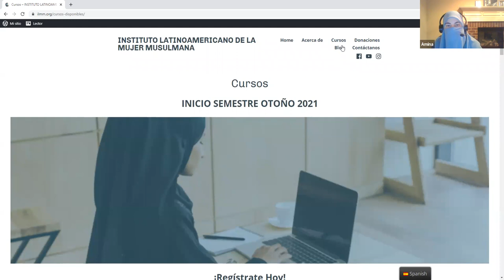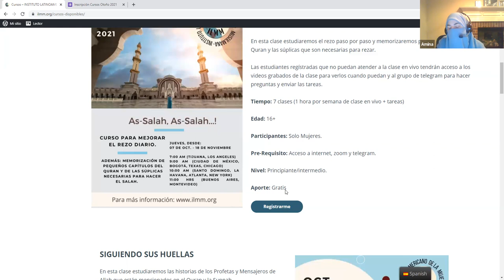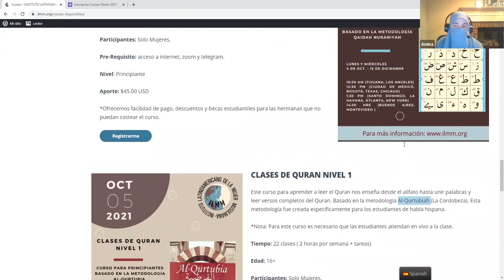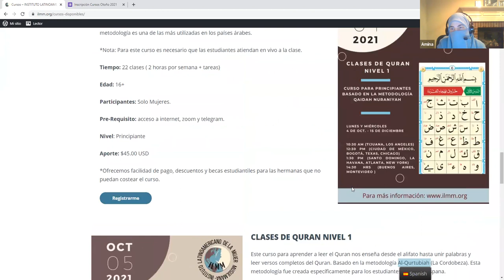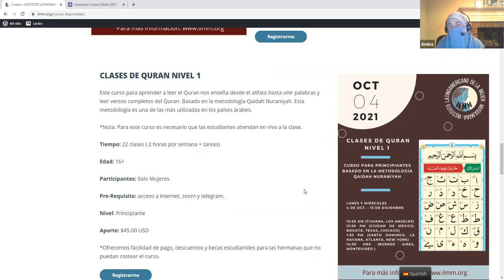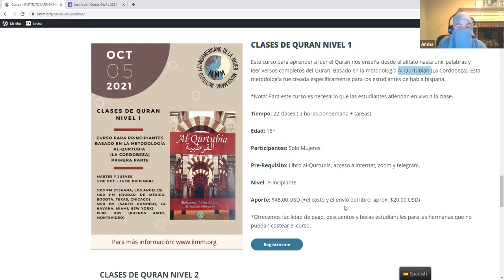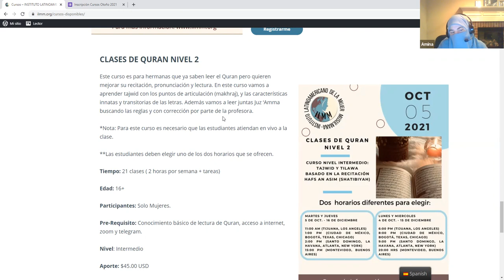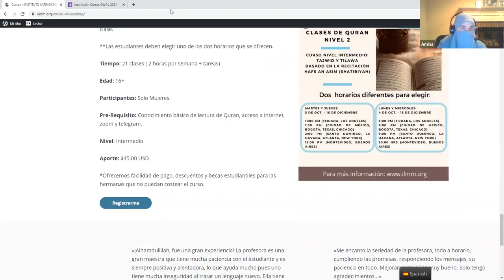Sobre los diferentes cursos de Quran que ofrece el Instituto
Muchas personas nos han contactado preguntando cual es el curso que deben tomar, este video explica un poco sobre los diferentes cursos.